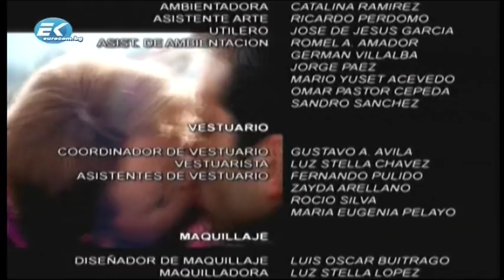Истинският Родриго | Епизод 39 | БГ Аудио | El auténtico Rodrigo Leal